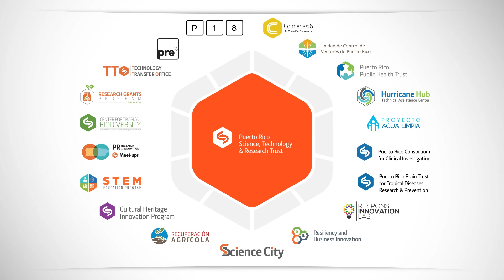Felicitaciones al Dr Daniel Colón Ramos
Nuestro Síndico Dr. Daniel Colón Ramos ha sido seleccionado a la prestigiosa Academia Nacional de la Medicina de Estados Unidos.

Felicitamos a Daniel por este reconocimiento a su labor y compromiso.

¡Bravo Daniel!

Our Trustee Dr. Daniel Colón Ramos has been selected to the prestigious National Academy of Medicine of the United States.

We congratulate him for this recognition to your work and commitment.

¡Bravo Daniel!